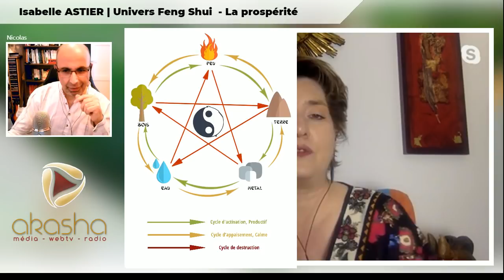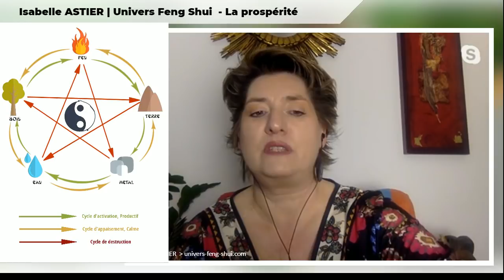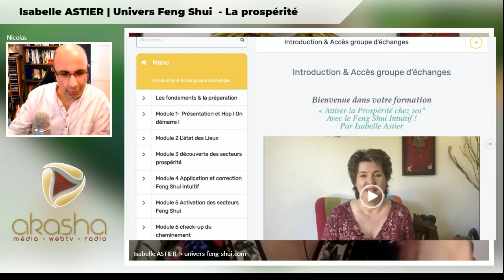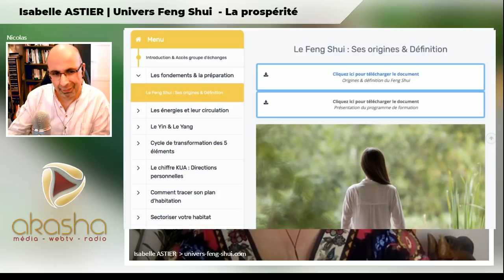Isabelle Astier | La prospérité chez soi, Univers Feng Shui Intuitif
Emission webTV en direct programmée le lundi 20 mai dès 18h.
Avec Isabelle Astier.

Le site akasha média - développement transpersonnel - Nicolas Mangone